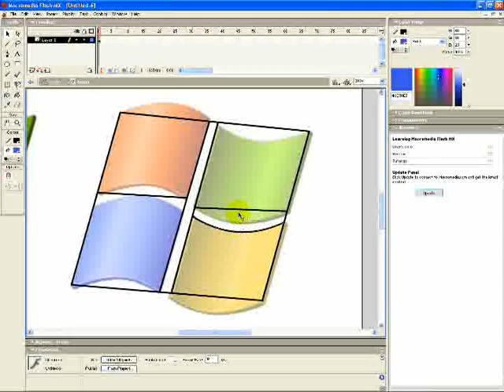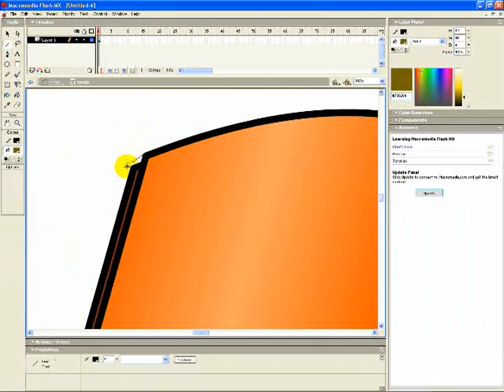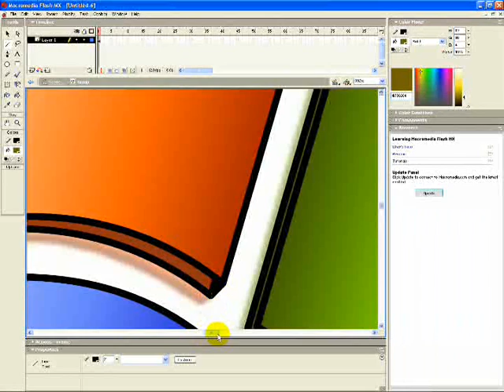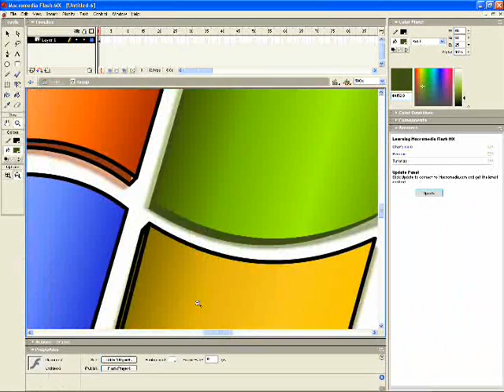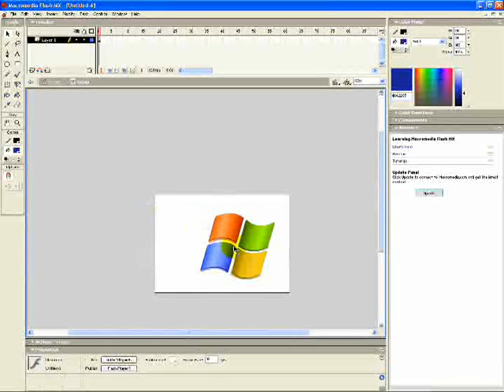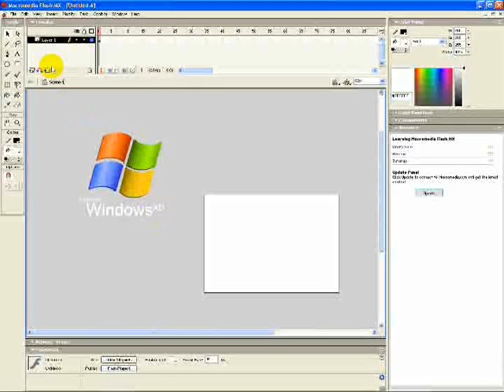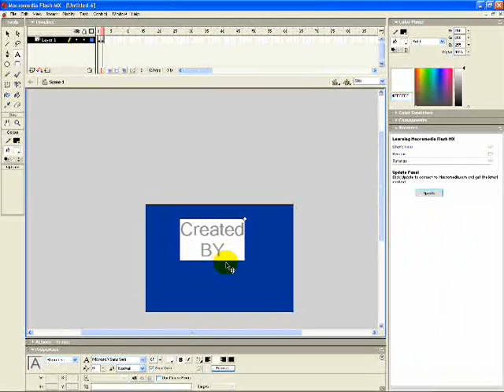How to create windows xp logo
how to create windows xp logo with macromedia flash mx
easy tutorial